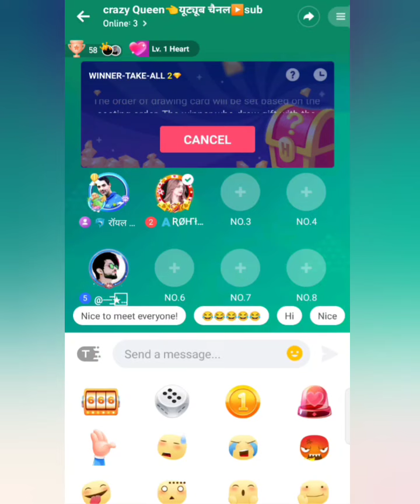ANIMAL POP LIVE VIDEO||OLA PARTY QUICK LIVE DIAMOND VDO|| CRAZY QUEEN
Ola Party diamond Hunt quick Live Video ! Ola Party m diamond Hunt ki kaise khele ! crazy Queen

Diamond Hunt 4X😱LIVE Video Ola party ! अब उठाओ हर बार 4X quick Live video 2022 ||ola party|| Crazy Queen||

Diamond Hunt 4X😱LIVE Video Ola party  ! अब उठाओ हर बार 4X quick Live video 2022
Ola party Diamond crazy zoo OLA PARTY CRAZY ZOO DIMOND VIDEO BONBIN GILA NEW LIVE VDO||ola party|| Crazy Queen video live|| Diamond hunt kaise khelte hai

ola party Diamond hunt kaise khele new trick Ola party Diamond hunt har bar kaise jeete

1#olapartydimondhunt
2#olapartydimondhuntnewvideo
3#olapartynewtricks
4#quicklive
5#dimondhunt
6#crazyzoo
7#crazyqueen
8#animalpop
9#dimond
19#crazyzoolivevdo
20#olapartymaidimondkaiselute

Diamond hunt har bar profit kamane ke liye yah video jarur dekhen Diamond hunt har bar kaise jite Diamond hunt mein har bar lucky winner kaise bane

ola party my I'd no:-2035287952
PLZ🙏🏻
And🤘
GHANTI ALL⏰
hunt lover
crazy zoo lovers
diamond hunt lover

Ola party,

Diamond hunt,

Quick live,

dimond har bar kaise jeete,

crazy zoo diamond new quick live vdo,

Diamond hunt mein Sher kab khulata hai,

Diamond hunt mein Banda ka bolata hai,

Diamond thand mein dolphin kab khulti hai,

Diamond hunt Billi

Diamond hant kutta,

Diamond hunt kitne level Tak Khel sakte hain,

Diamond hunt khelne ki trick,

Diamond hunt khelne ki trick and tips,

Diamond hunt khelne ka Sahi tarika,

Diamond hant dolphin

Diamond hunt panda,

crazy zoo,

crazy zoo diamond,

crazy zoo diamond video,

crazy zoo me dimond har bar kaise jeete,

ola party crazy zoo diamond video,

Ola party animal pop vdo,

Ola party Diamond trick

Ola party lucky wheel,

Ola party lucky wheel new video,

doston keep supporting 🙏🙏🙏🙏